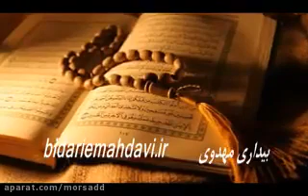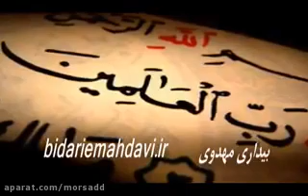موجودات فضایی!!!{ استاد علی اکبر رائفی پور}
سخنرانی استاد رائفی پور ، لطفا کانال ما را سابسکرایب کنید تا از ویدیو های بیشتری برخوردار شوید.